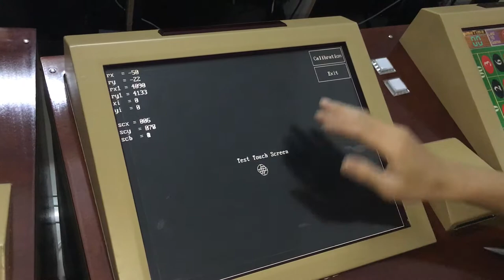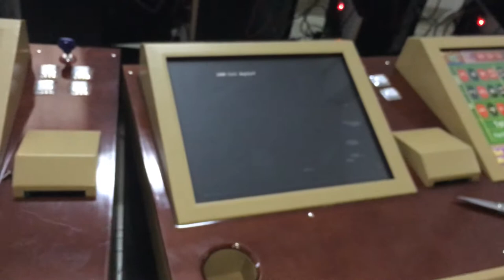gambling roulette games machine calibration hot sell to trinidad and tobago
calibration 1: do as the video put dip switch "7"

way 2: put Ip switch 5 and 6 together, the rest process same way like the video

Skype: gzgamecris
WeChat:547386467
Position:Sales Manager